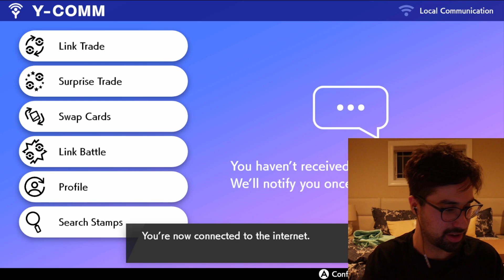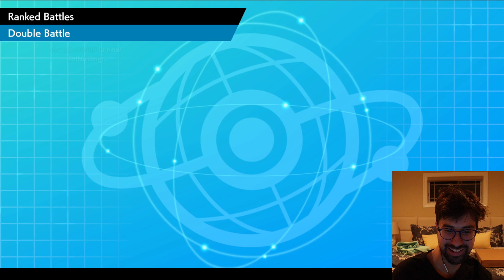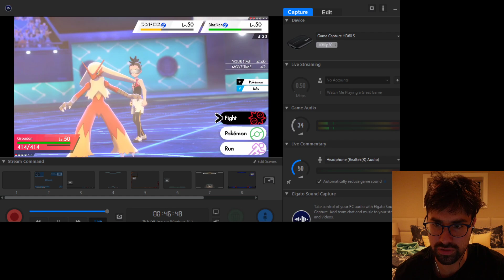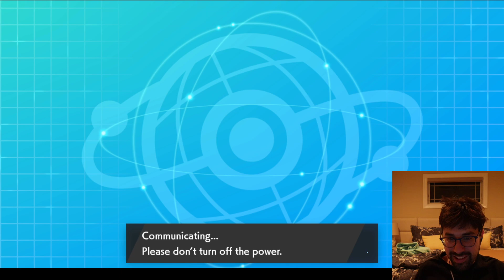SUPERB OWL SUNDAY